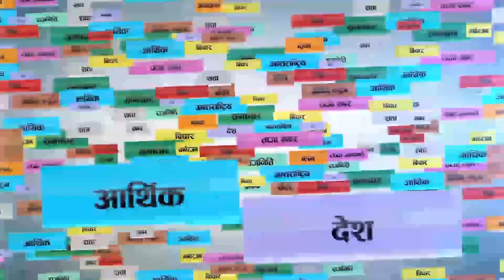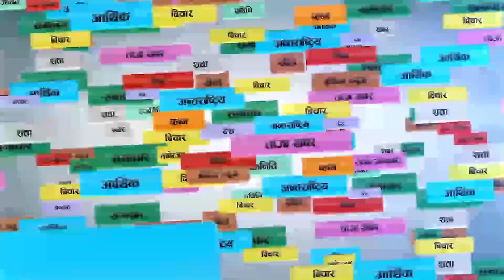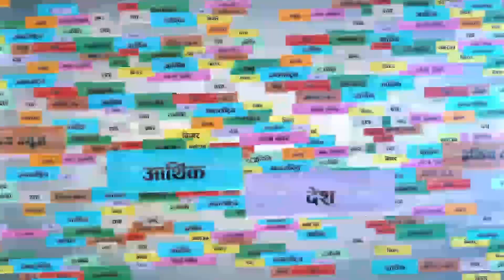पिक प्वाइन्ट एकेडेमीको एसईई सम्मान कार्यक्रम सम्पन्न । PPA I Student Voice I ktmkhabar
केटिएम खबरसंग कुराकानी गर्दै बूढानीलकण्ठ नगरपालिका वडा नम्वर १३ मा रहेको पिक प्वाइन्ट एकेडेमीका एसईईमा उतिर्ण विद्यार्थीहरु ।

Host:
Shyam Karki

Camera:
Oman Shakya